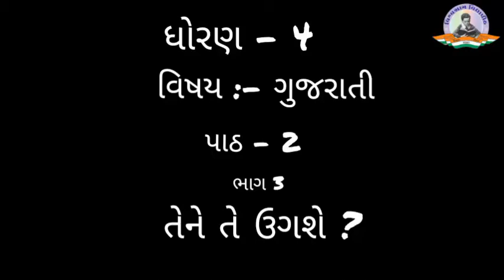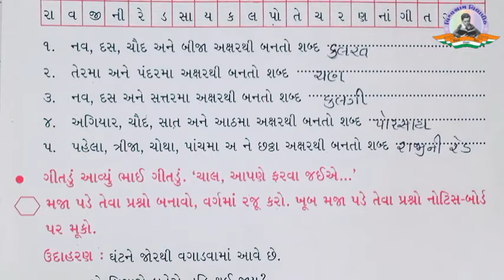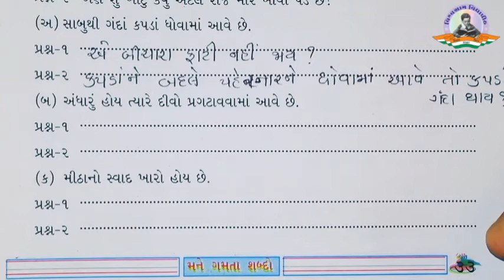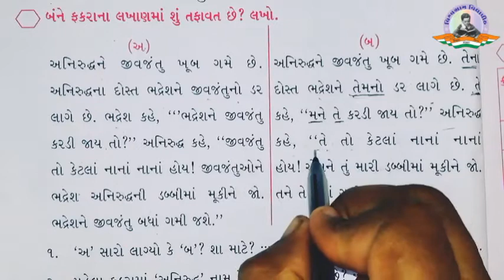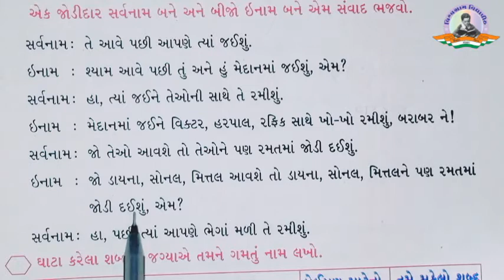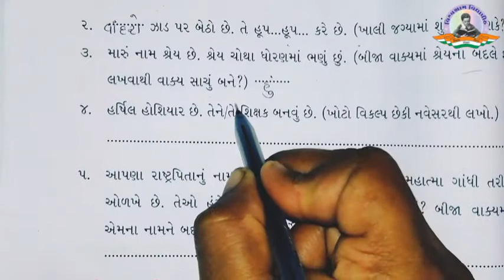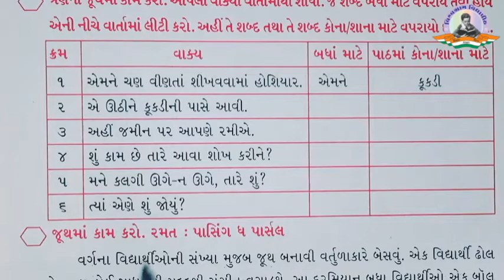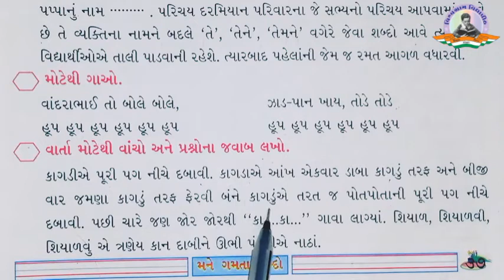Std 4 | Gujarati | Ch 2 | Part 3